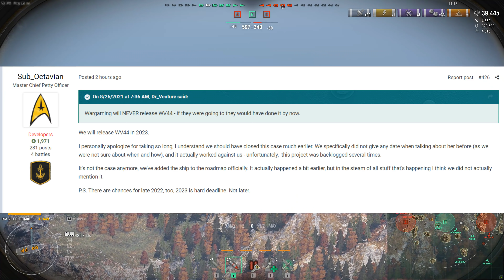World of Warships- West Virginia 1944 Release Date & Let's Help The Victims of Ida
Hey guys, today we have some good news about the long awaited West Virginia 1944. Also I will be hosting a charity stream next week to benefit the victims of hurricane Ida. Enjoy!

Chapters:
0:00 Channel Intro
0:15 Heling The Victims of Ida
6:00 West Virginia 1944 Release Date
12:40 My West Virginia 1944 Pitch